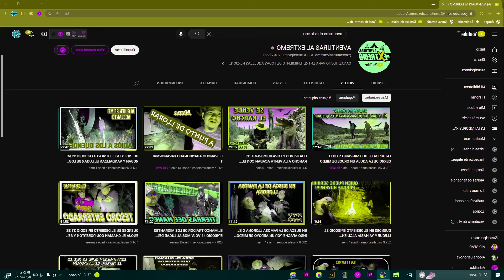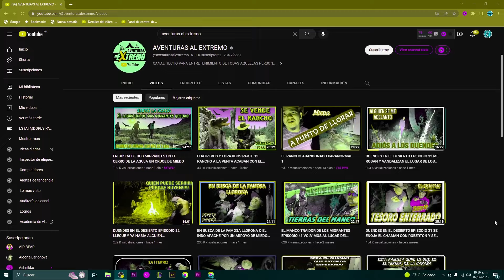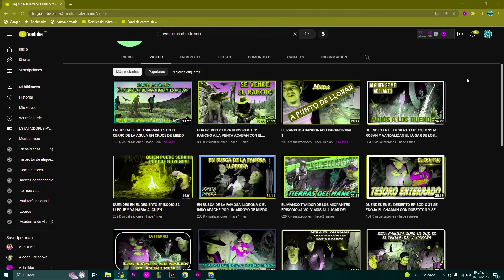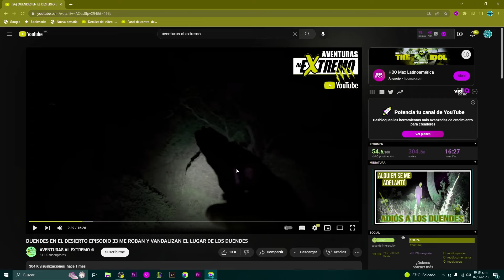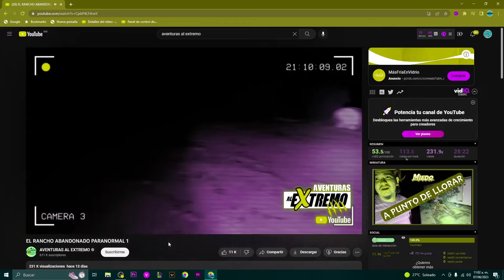🔴AVENTURAS AL EXTREMO AH CAIDO MUY BAJO🔴(fabian boyka desmiente a aventuras al extremo)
fabian boyka,fabian boyka eder hernandez,fabian boyka extranormal,fabian boyka desmiente a aventuras al extremo,fabian boyka desmiente al payaso de la toledo,aventuras al extremo,aventuras al extremo duendes,aventuras al extremo el manco 1,aventuras al extremo cuatreros y forajidos